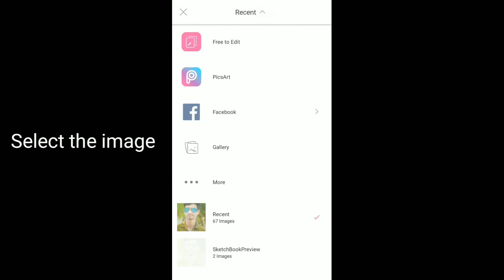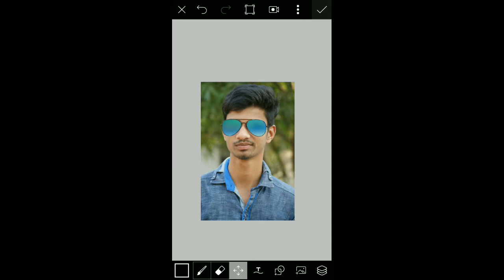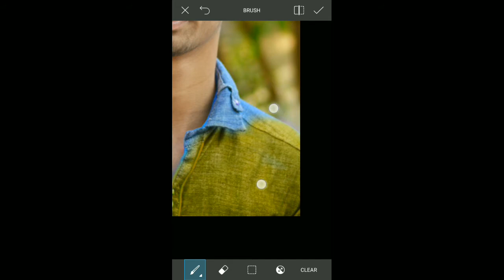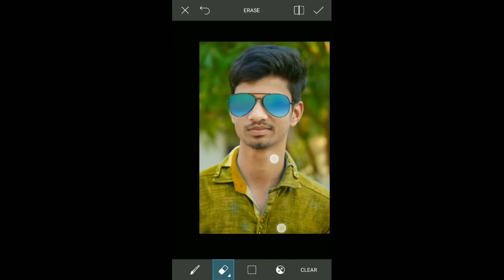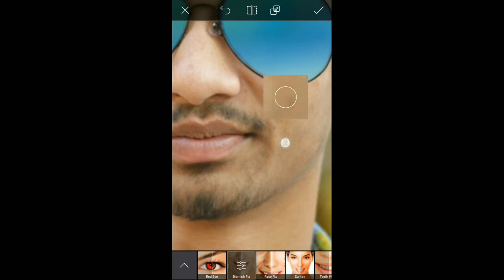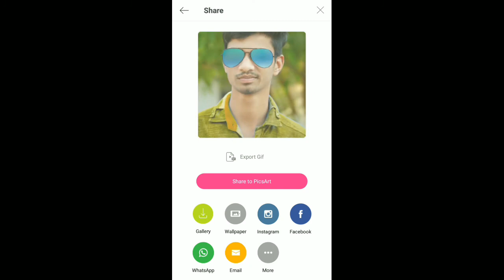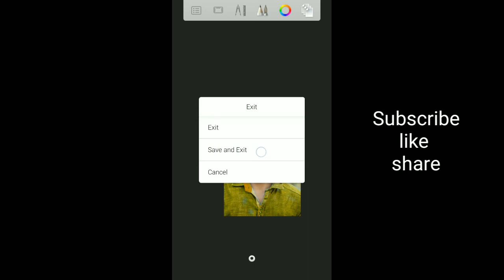PicsArt मे गोरा करे और Autodesk मे बाल ठीक करे | PicsArt and Autodesk Sketchbook Tutorial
Hi guys,
today i am gonna show you how to edit photo or edit hair in Autodesk sketchbook tutorial. in this video i use Autodesk pro version to edit hair and style hair style and give a most amazing finishing to hair.